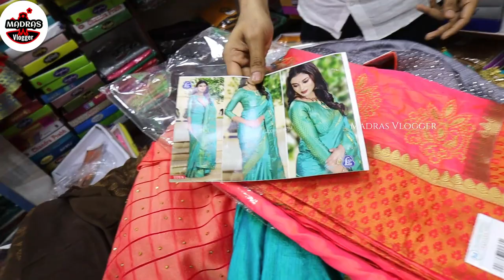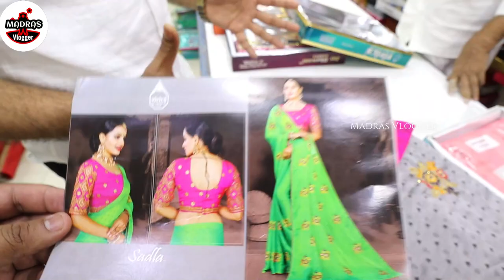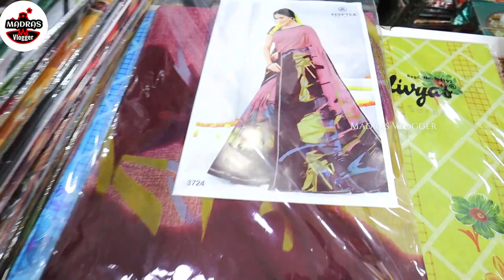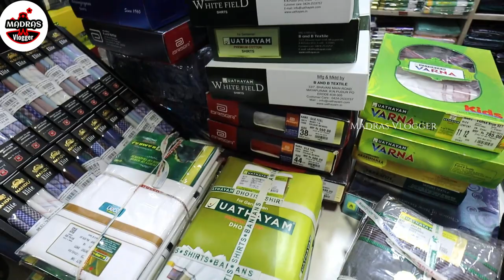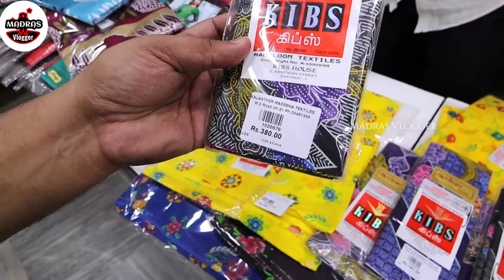Rs 75 முதல் Sarees, Designer sarees, Brazzo sarees, Linen Sarees, Silk sarees,Nighty, Madras Vlogger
Hi Friends in this video exploring the Rs 75 முதல் Sarees, Designer sarees, Brazzo sarees, Linen Sarees, Silk sarees,Nighty, Madras Vlogger.

Kalanther Madeena Textiles
73/82, M.C. Road, Old Washermenpet, Chennai - 600 021.